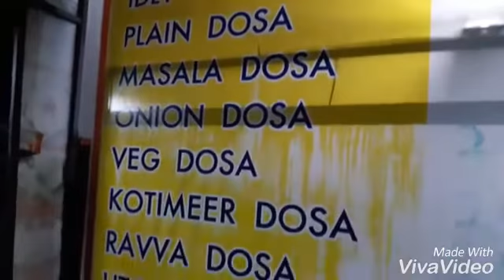Onion Dosa Lolli - A short Short Film by Mahesh & Sravan